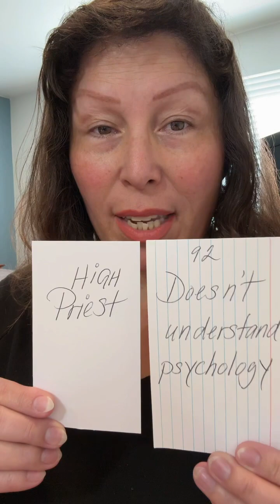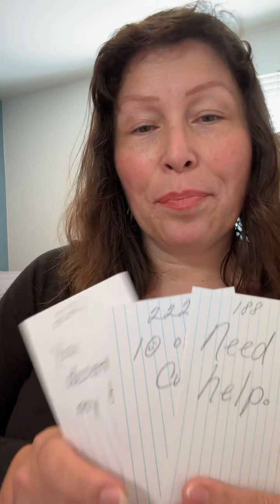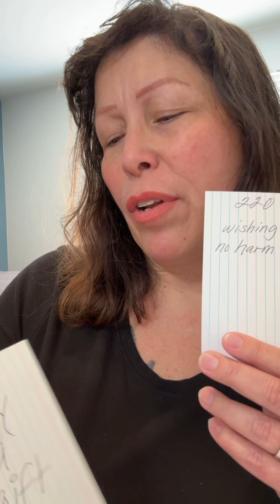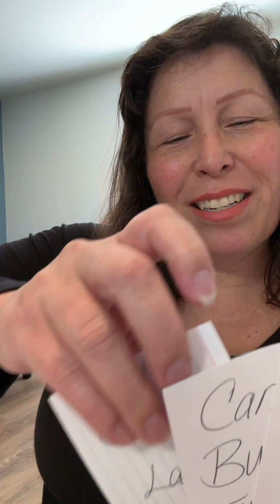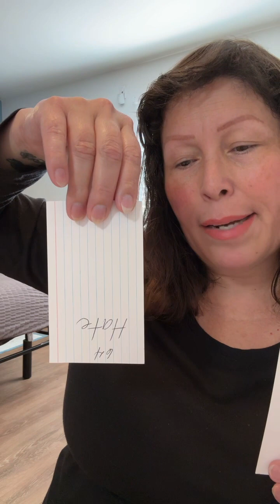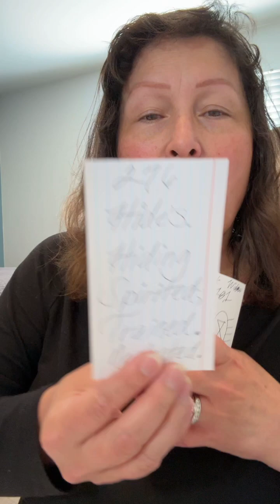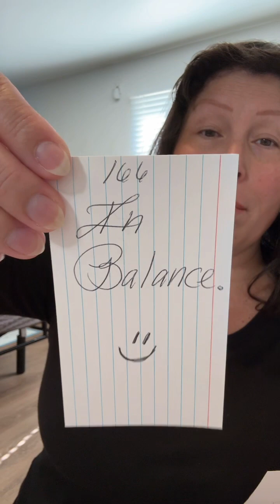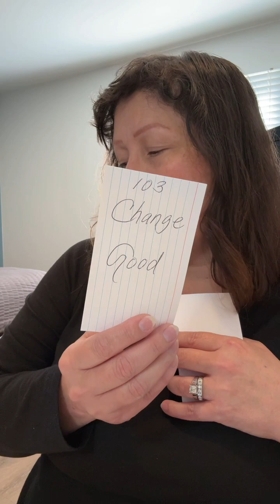✨🪞🕊️🌟🍎🌈🍎GOD SAYS, BAD Sigh-cology 🍎pple DZNT FALL🏔️🪽UP, RIGHT!?!